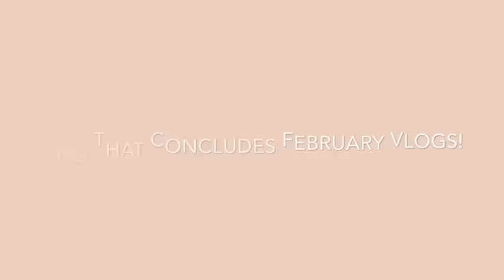Vlog | FLOCK knit and natter and yarn I did not need but couldn’t resist